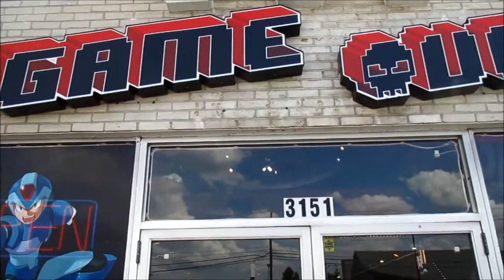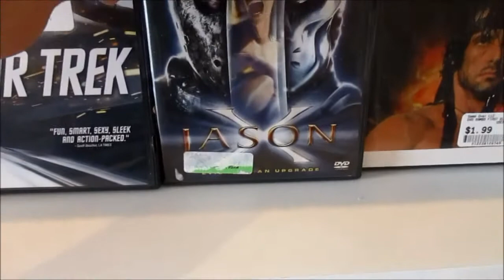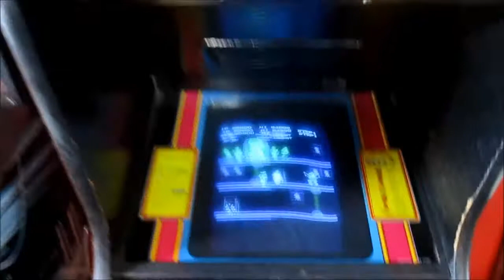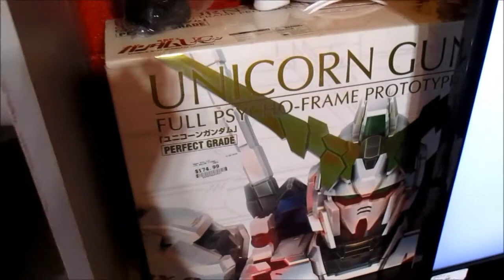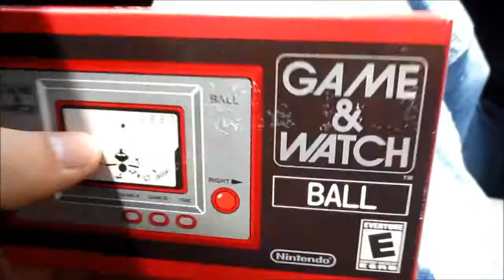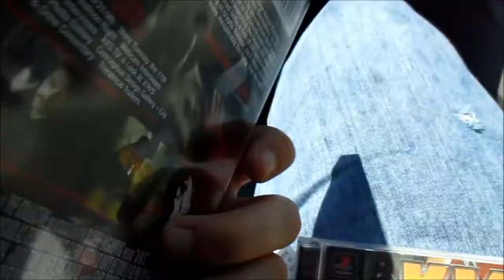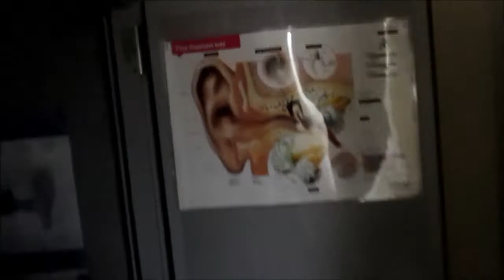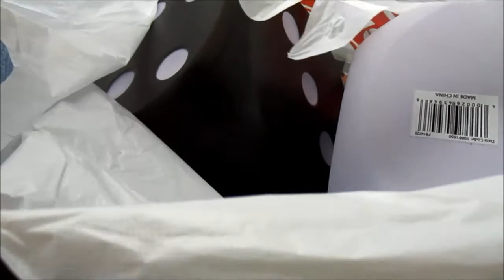Summer Shopping (Vlog #36)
In this video I go shopping with my mom to a video game shop, a nice little thrift store and we also make a stop at her work! Her place of work ends up seeming very creepy and ominous, but we survive to make it home! I also end up buying some very cool items!